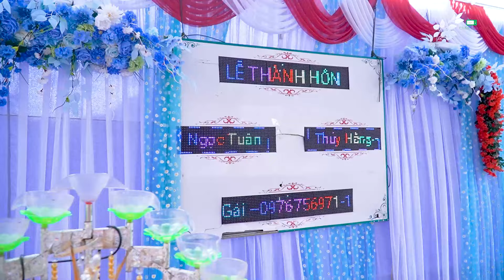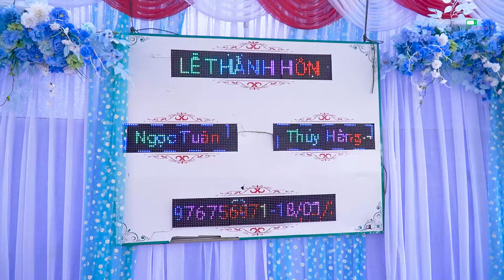TOÀN CẢNH LỄ THÀNH HÔN NGỌC TUÂN & THÚY HẰNG TẠI BẢN UN, MƯỜNG BON, MAI SƠN.